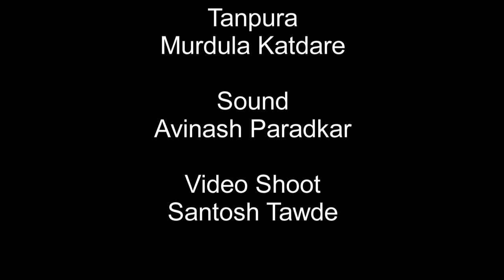Nau Ragini Nau Taal-Day 3- Raga Bhavani on the Sitar by Chandrashekhar Phanse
On the 3rd day of Navratri Chandrashekharji presents Raga Bhavani. This is a rare raga whose  roots are in Raga Durga. This raga was originally created by Pandit Shankarrao Vyas. Raga Durga is a pentatonic raga with notes Sa Re Ma Pa Dha. Inspired by this raga Pandit Shankarrao Vyas created Raga Bhavani. This raga differs from Raga Durga in that the note Pancham is varjit or missing. What makes this raga unique is that it has only 4 notes, Sa Re Ma Dha. The flow of the raga is like Durga and flourishes in the Madhya and Tar saptak ie it is an Uttarang-pradhan raga. The raga was popularised through a bandish sung by his brother Narayan Rao Vyasji on 78 rpm gramophone records.

It is entirely due to the musical virtuosity of Pandits Shankarao Vyas and Narayanrao Vyas, both disciples of Pt. Vishnu Digambar Paluskar, that we are privileged to have such a melodious raga like Bhavani. Pandit Vidyadhar Vyasji, born to Pt. Narayanrao Vyas, is an eminent vocalist and a proud torchbearer belonging to the direct lineage of the Gwalior Gayaki and Paluskar Parampara. We are extremely grateful to Pt. Vidyadhar Vyas for sharing this valuable information and the remarkable and melodious bandish in Raga Bhavani with us.

Bhavani and Durga are also other names for Goddess Parvati.